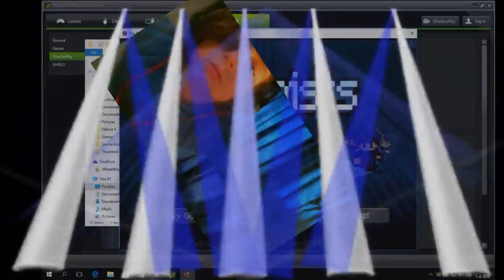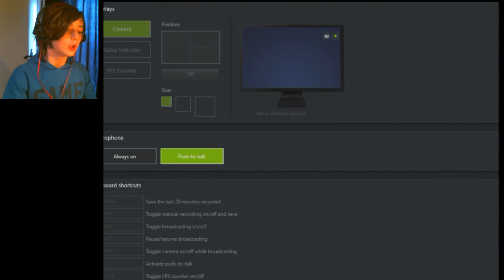I PROMISE I'LL ESCAPE | The Escapists #1